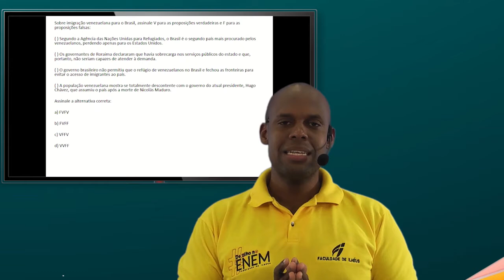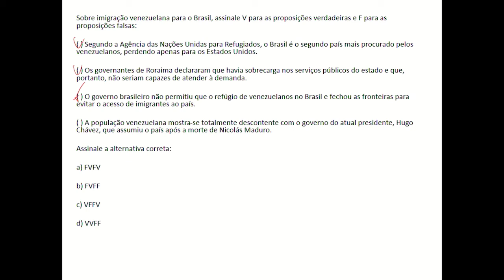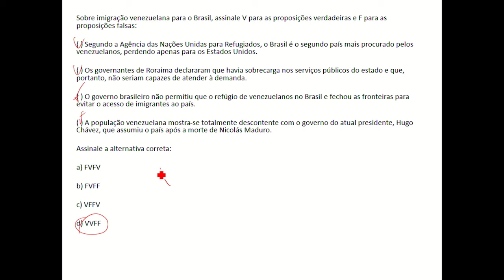Primavera Árabe e Venezuela questão 01